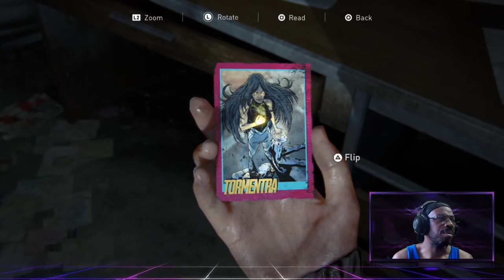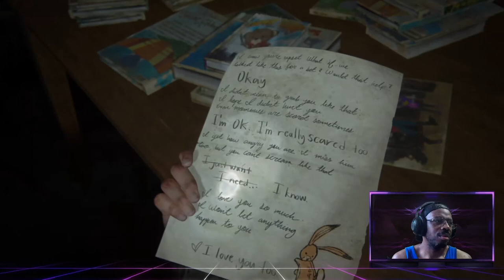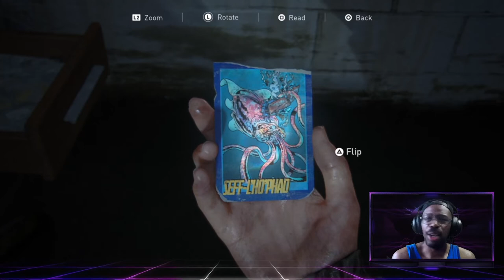The Last Of Us Part 2 - Wasted Opportunity (Survivor Difficulty /No Listening Mode)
This is the The Last of Us Part II - Gameplay Chapter 10 Survivor Difficulty with No Listening Mode!
This is a blind playthrough for the first time. With my commentary as I experience the world. Enjoy!